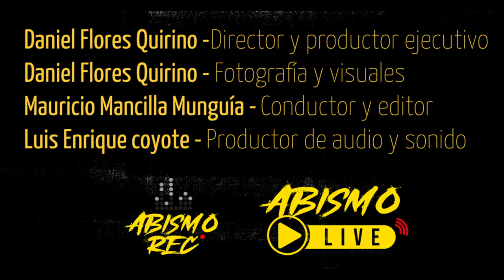Abismo Live // Ep.13 Tp.2 // Jokai.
Proyecto: Jokai

Grabada en Abismo Rec.

Edición de visual: Daniel F.